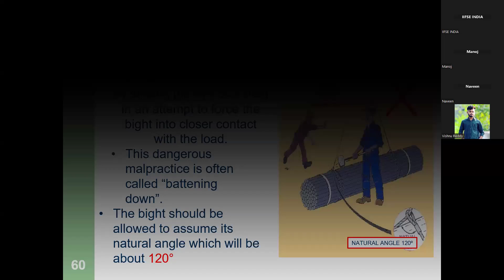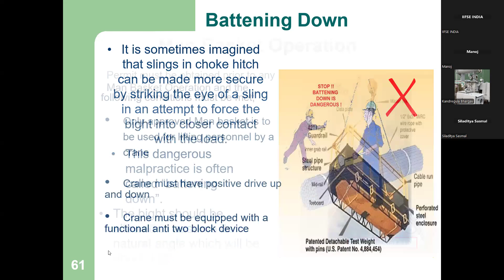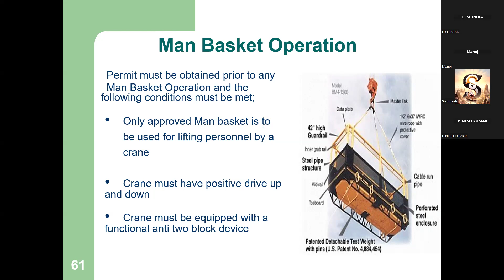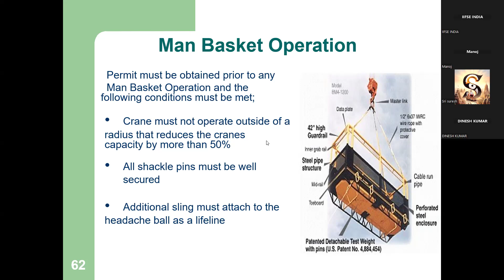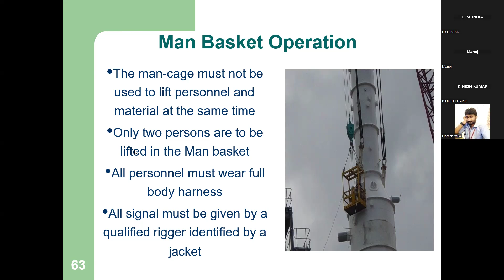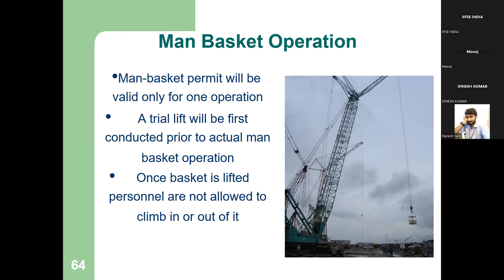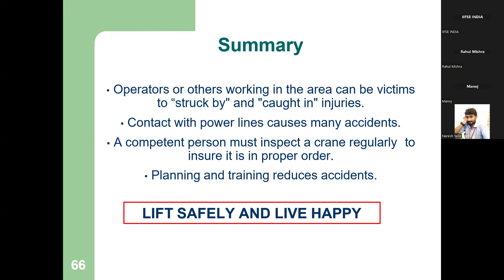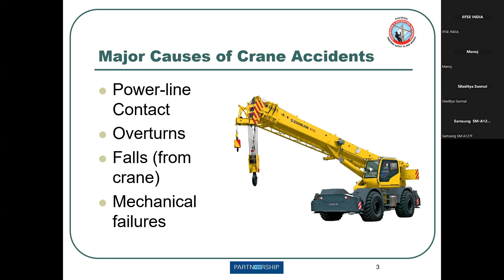Continuation of the topic cranes and lifting safety _Lifting and Rigging safety - /12.08.2024/SBTET